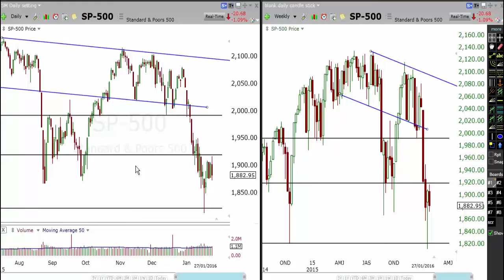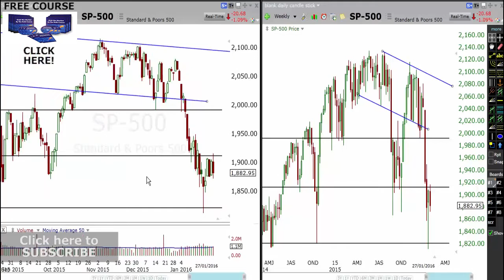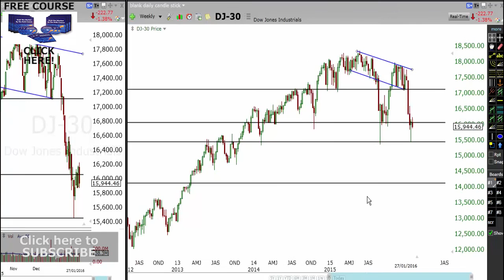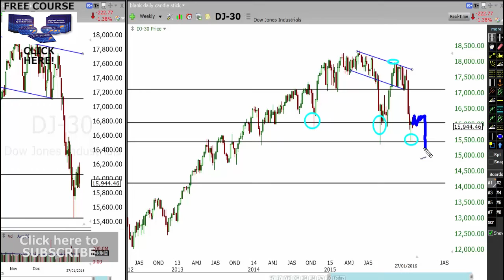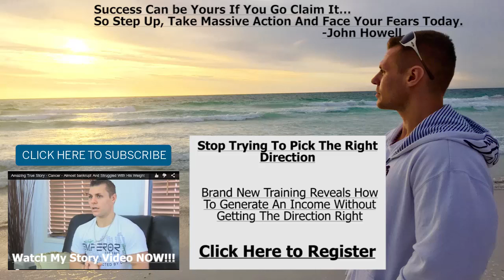Market Update - Markety Staying Sideways